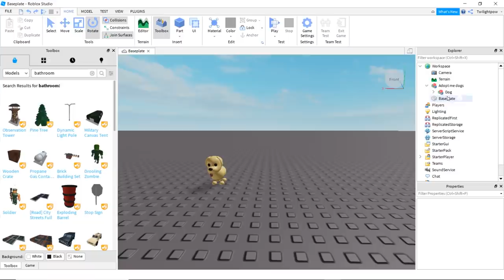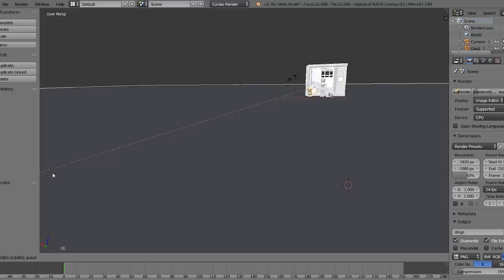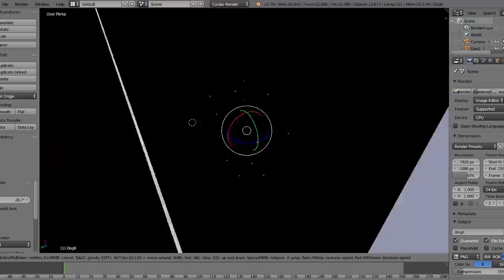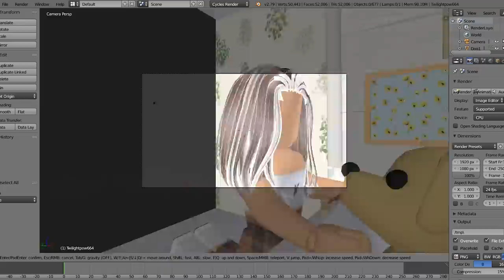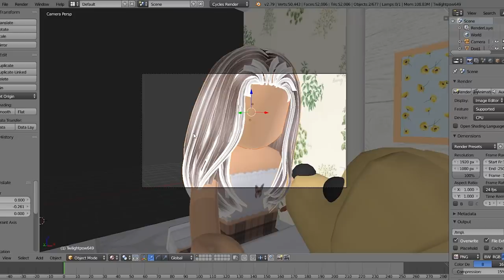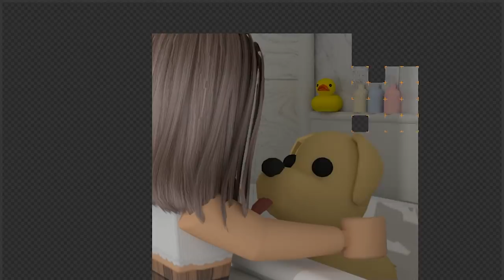~Dog In A Bath Tub~ (Roblox GFX)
＊*•̩̩͙✩•̩̩͙*˚Hello Everyone＊*•̩̩͙✩•̩̩͙*˚
On My Channel I Play Roblox And Role Play With My Friends!
I'm Family Friendly! And I Just Like To Make Cool Videos!

Minecraft- cloudxrose
Roblox- cloudiibear
My Roblox Group: ~CloudXRose's Clouds~